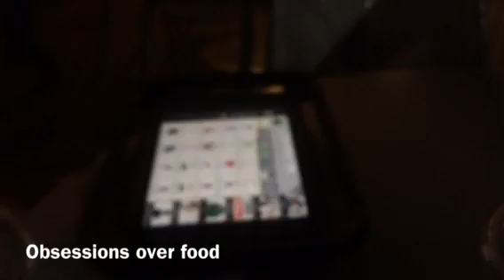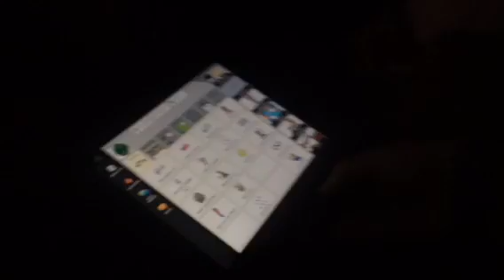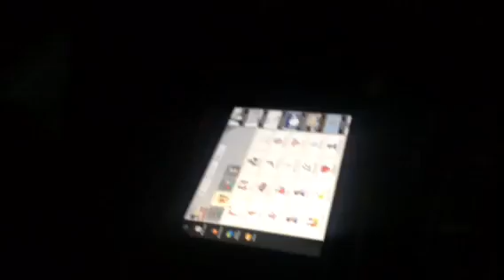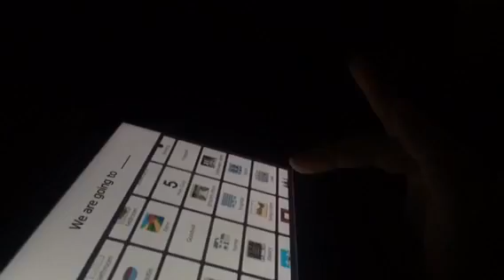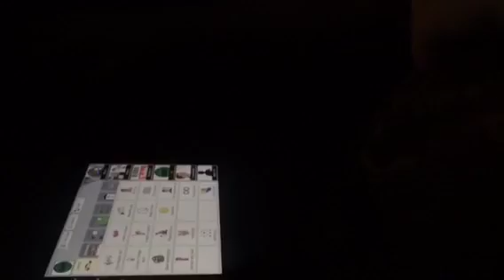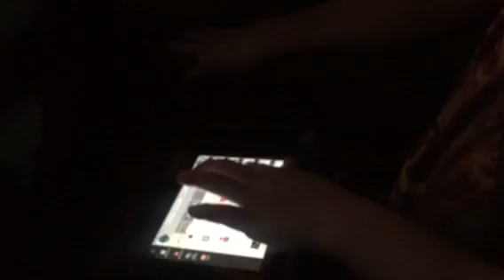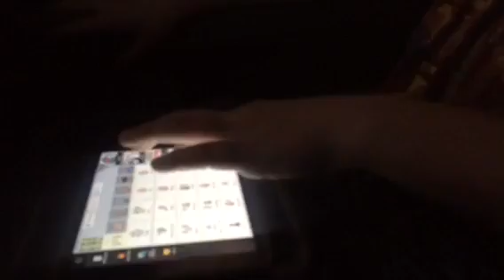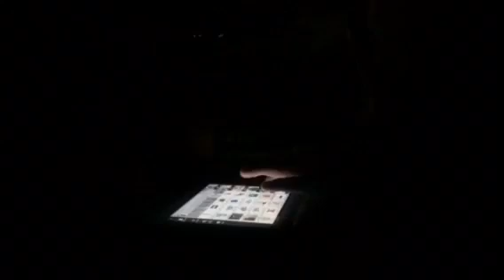Life with autism: a hard day, working through self injury with AAC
This is what a hard day can look like for us. But thankfully with the use of his AAC device, we can talk our way through it and end up okay!